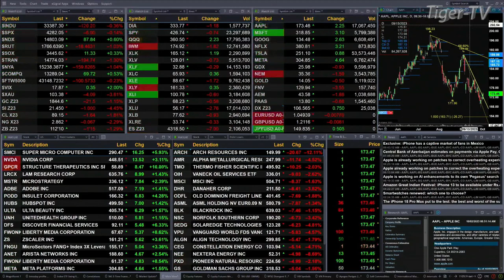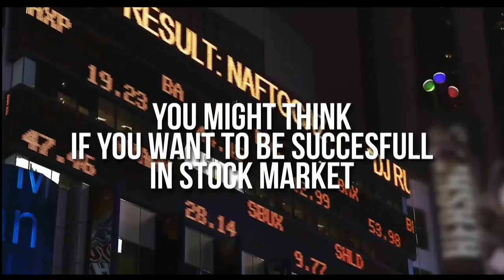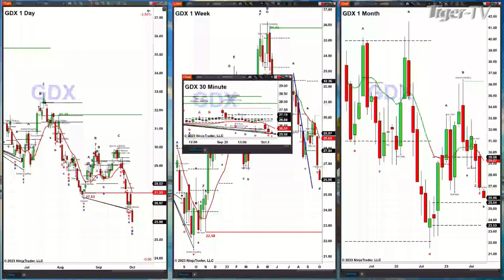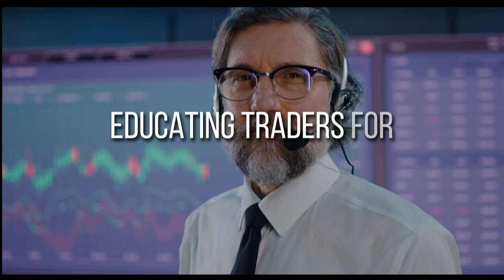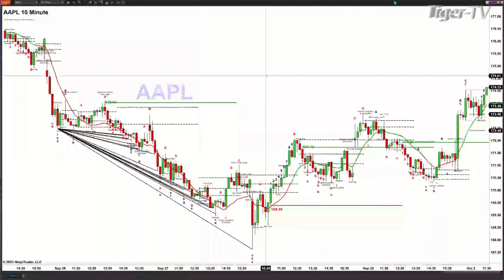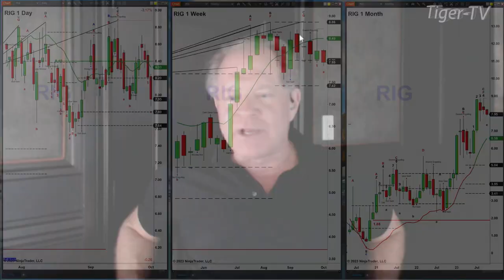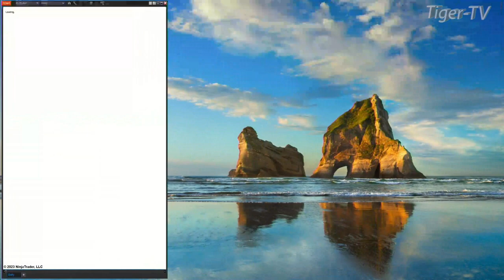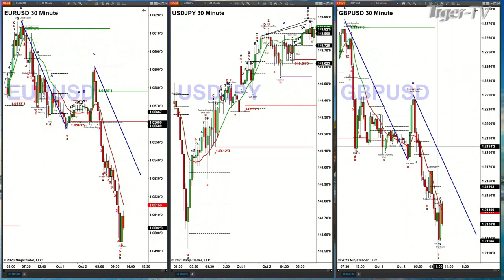October 2nd,, The Trader's Edge with Steve Rhodes on TFNN - 2023